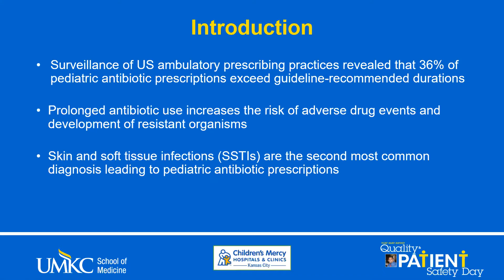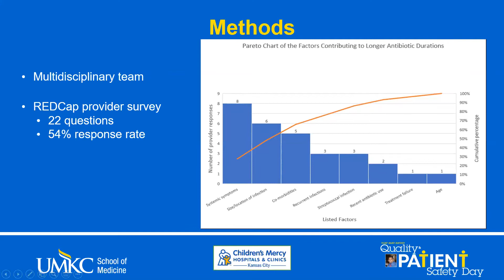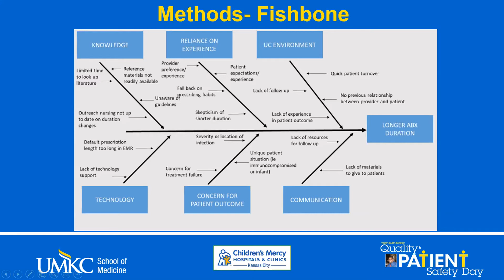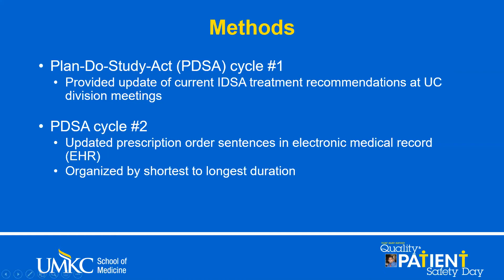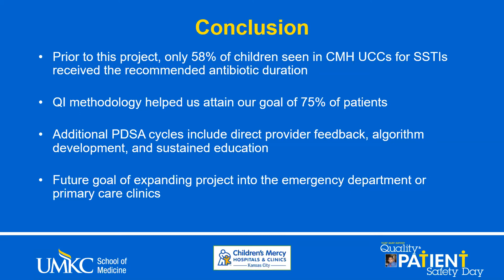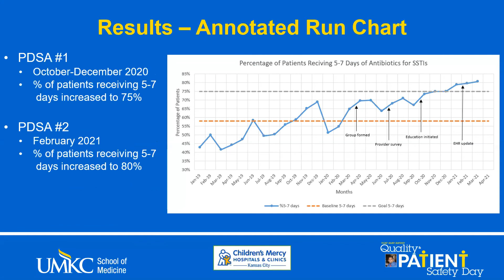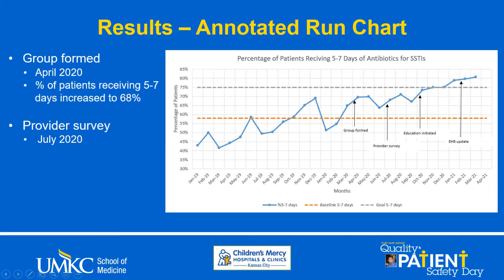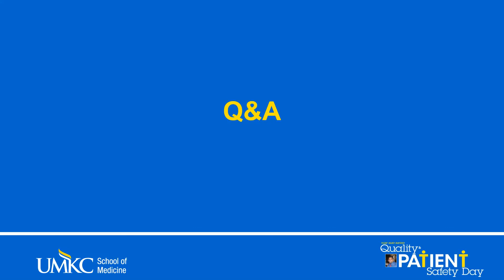Improving Skin and Soft Tissue Infection Antibiotic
Megan Hamner, MD; Amanda Nedved; Holly Austin; Donna Wyly; Alaina Burns; Diana King; Brian Lee; Rana El Feghaley